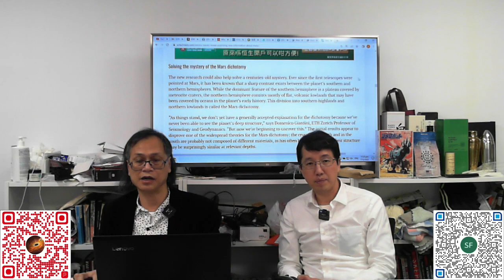科學新知 20221208 Part4: 隕石撞擊帶來火星結構新認識 | 主持： 陳志宏 博士 & 台長 梁錦祥